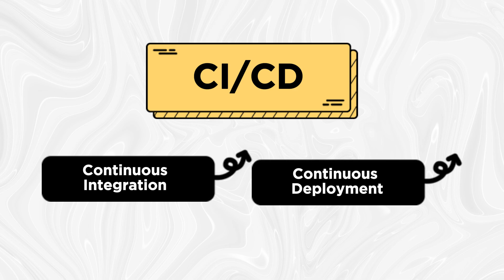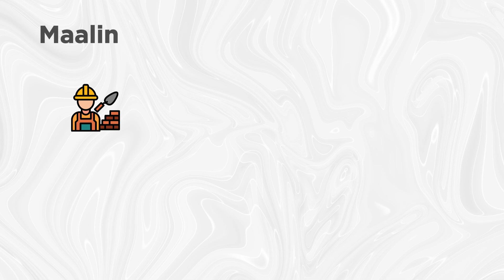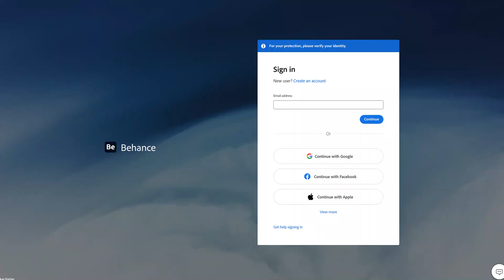AI-ga iyo sida uu Software Development-ka u fududeeyay.